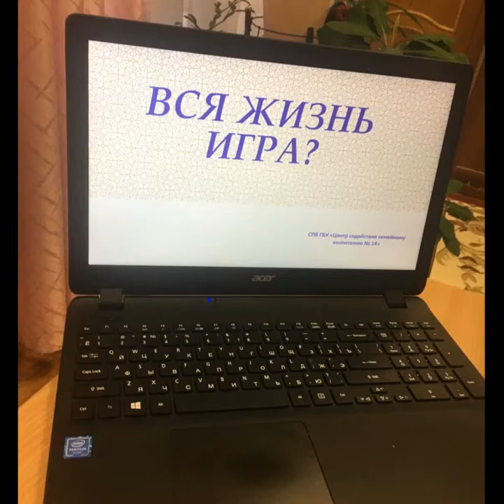Вся жизнь игра?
СПб ГБУ "Центр содействия семейному воспитанию N 14"